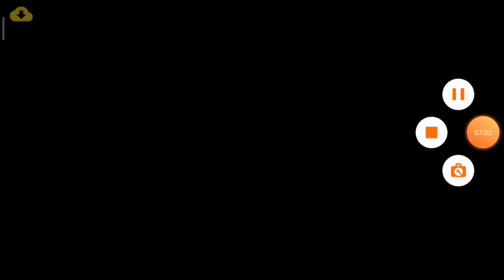Carnivores Dinosaur Hunter Season 2 Episode 7 - Trying Hunt Gigantoraptor